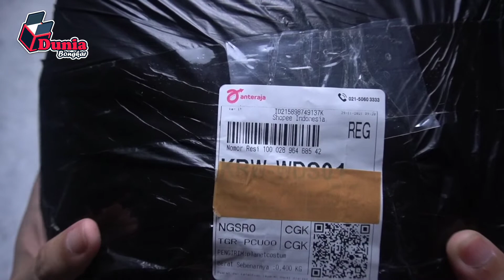ROMPI MOTOR KEREN BISA DIPAKAI UNTUK TOURING | UNBOXING & REVIEW | DUNIA BONGKAR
Dalam berkendara harus selalu mengutamakan keselamatan yaitu dengan cara memakai peralatan berkendara yang lengkap seperti helm, sepatu, sarung tangan, juga pelindung dada dari angin.

Rompi pelindung dada dan punggung khusus para bikers.
Cocok dipakai harian ataupun pada saat kegiatan touring (perjalanan jauh)

Ukuran : All size ( Bisa diperbesar dan diperkecil pada tali pengikat samping)
Hanya direkomendasikan bagi ukuran M L dan XL saja ( tidak untuk size jumbo xxl xxxl dst)